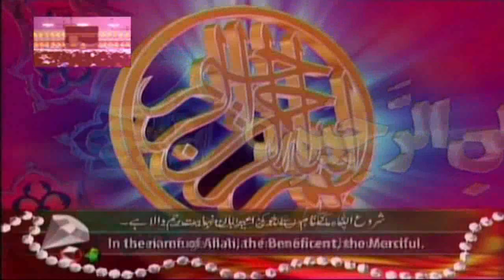Molana Qari Abdul Salam Dahrvi Topic Mohabbat E Rasool S.A.W *2023 By Qamar Islamic Center